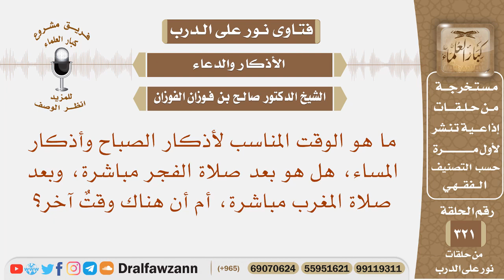ما هو الوقت المناسب لأذكار الصباح والمساء، هل هو بعد صلاة الفجر والمغرب مباشرة؟ الشيخ صالح الفوزان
نص السؤال: ما هو الوقت المناسب لأذكار الصباح وأذكار المساء، هل هو بعد صلاة الفجر مباشرة، وبعد صلاة المغرب مباشرة، أم أن هناك وقتٌ آخر؟
السيرة الذاتية :
للاشتراك في قناة الشيخ صالح الفوزان

رئيس الفريق
لمشروع كبار العلماء